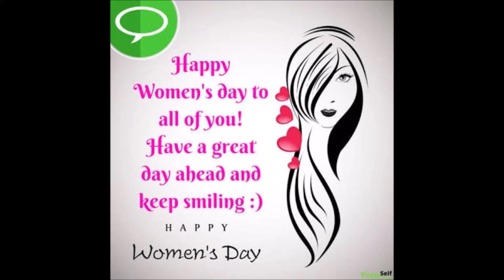Deewana Dil dhoondhe | Mashooq | Kumar Sanu Songs | Happy Women's Day | Happy Holi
On This auspicious occasion of Women's day, i would like to dedicate this song to all the women's and music lover's across the globe. This is a tribute to womens and the romantic era of 90's.

The video is a Collection of music from 90's , we all know that, era was full of Romantic songs and films.

These, musics belongs to the respectful owner's and i have given full credit to them.
 If, you still have any concerns , please write to me. I have tried, to cover some unknown facts, about the movie and the musics , which music and Cinema lover's are unaware of it .

The topic covers are, Box Office Verdict, Music Details,Actor lists. Synopsis & some unknown facts, which people are unaware of. The Music and the details are as following:

Movie- Mashooq
Released in- 1992
Directed by- Mirza Brother's
Lyrics- Indivar
Cast- Aub Khan, Ayesha Julka, Pran, Raza Murad
Box Office Verdict- Average Film

A. H0T & $EXY- Watch two rivals combat each other for money & their personal difference. Find out who won the race in the Climax.

3. Death Trap-2-Horror/ Thriller- story of a frustrated man, who went to the jungle, & meets evil, watch till end to see, how evil turned his life into Bizarre.

4. One man many vision, and a mission to unite his country. Watch patriotic video through Comedy.

3. Death Trap-2-Horror/ Thriller- story of a frustrated man, who went to the jungle, & meets evil, watch till end to see, how evil turned his life into Bizarre.

4. One man many vision, and a mission to unite his country. Watch patriotic video through Comedy.

3. Death Trap-2-Horror/ Thriller- story of a frustrated man, who went to the jungle, & meets evil, watch till end to see, how evil turned his life into Bizarre.

4. One man many vision, and a mission to unite his country. Watch patriotic video through Comedy.

 Youtube/Avinashh pandey wvine maker